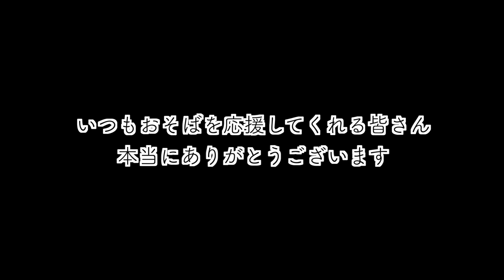【ご報告】我が家の保護猫の体調についてお知らせがあります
いつもおそばの成長を見守ってくださる皆様、ありがとうございます。

年末年始は帰省を取り止めておそばの看病をしていましたが、
今では元通り、家中を駆け回って元気に猫じゃらしで遊ぶまで回復しました。

今後はおそばの体調を優先していきますが
元気な姿をアップしていけたらと思いますので
本年もどうかよろしくお願いいたします。

▼5日ぶりに帰ってきた妻が赤ちゃんを連れてきたときの猫３匹の反応

ちっちきチャンネルのInstagramを始めました！